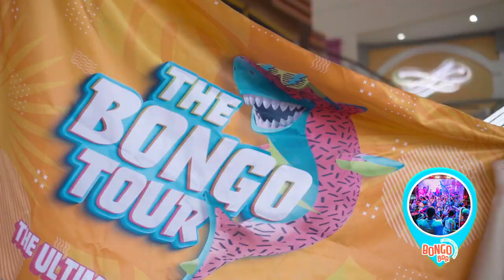Let's party with The Bongo Tour in Cancun!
CANCUN, let's get this party started! 😎🎉 Join us with The Bongo Tour and get ready for a crazy and fun party!